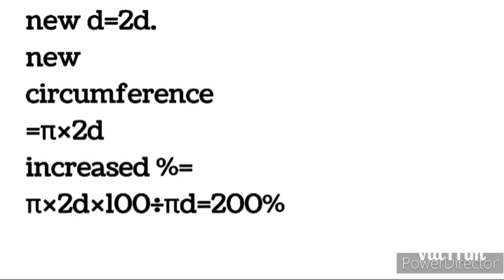mensuration hard question/nahi banaya toah tumhe nahi aata hai